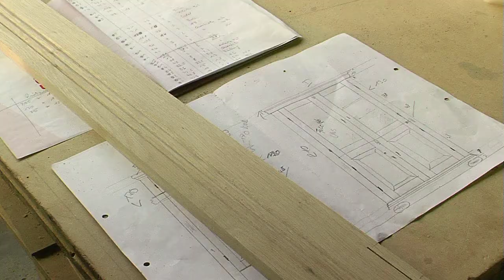Drechslerei Stindt - Individuelle Holzmöbel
In diesem Video zeigen wir Ihnen den Herstellungsprozess individueller Holzmöbel nach Kundenwunsch.

Von der Beratung über den Herstellungsprozess bis zum Aufbau.

Dies ist nur ein Beispiel von vielen verschiedenen Designs und Formen die möglich sind.